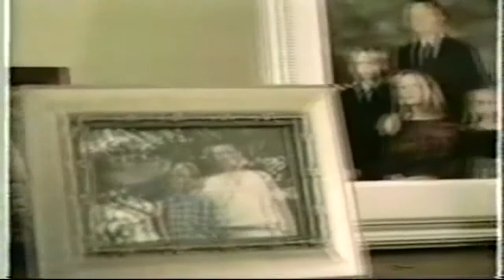Video Criticast #24 - Spotcast! (Volume I - Cap 6)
Gran finale del primo volume del podcast sugli spot dei videogame! Terminiamo con cloni della PSX malvenuti, consolle cessiche e gigantropica epicità finale all'ombra di Segata SANSHIRO!!
Al prossimo volume, amici fomentosi!!!